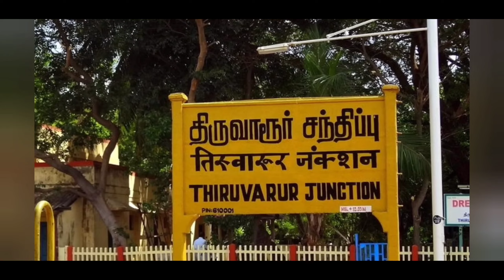கம்மங்கூழ் கேழ்வரகு கூழ் || Food review || Thiruvarur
திருவாரூர் - மண்ணை சாலையில் Police Quarters அருகே இந்த கூழ் கடை அமைந்துள்ளது. இங்கு கம்மங்கூழ் கேழ்வரகு கூழ் கிடைக்கும். விலை ரூ. 20

Aroor 360 welcomes you! We do Vlogs, Reviews(Food, movie and place etc) and Travelogs.

Connect to us via below social media platforms